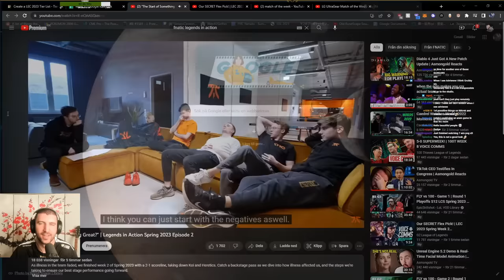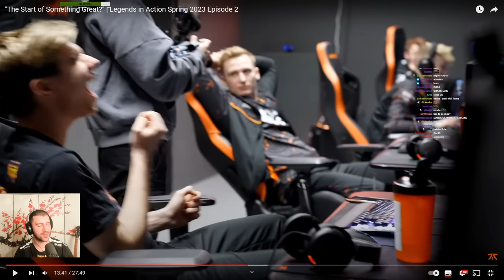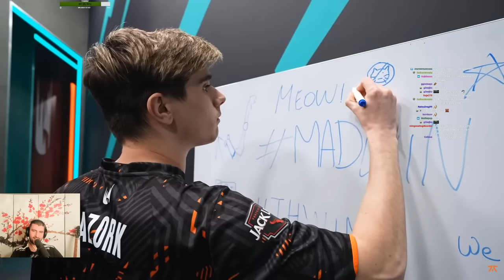FNATIC IS BACK! | FNC Legends In Action Spring Ep.2 | YamatoCannon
After a rough 0-4 start into the LEC 2023 Spring Split FNC now managed to bounce back with 3 wins in a row. Did they fix their problems in the team or was it only luck? Either way they will need to fight hard.